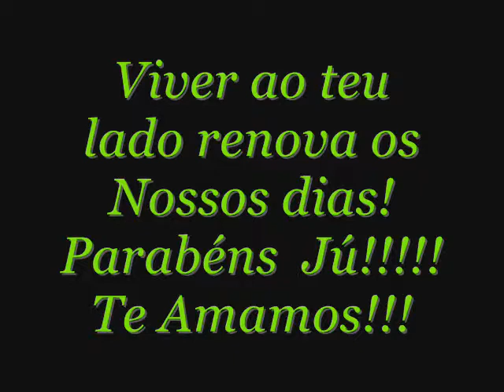Parabéns Jú !!!!!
JÚ TE AMO MTOOOOOOOOOO